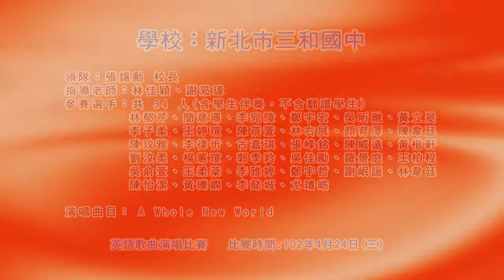101三和國民中學-國中-A Whole New World